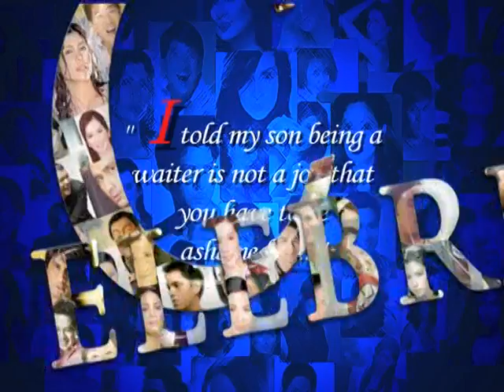MYSTICA AT CELEBRITY REAL LIFE STORIES - HER LOVELIFE